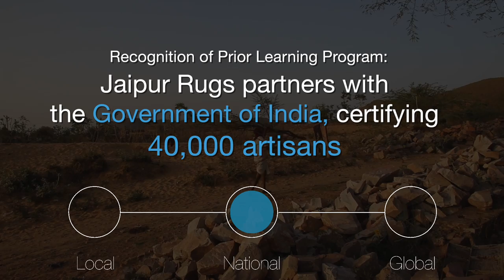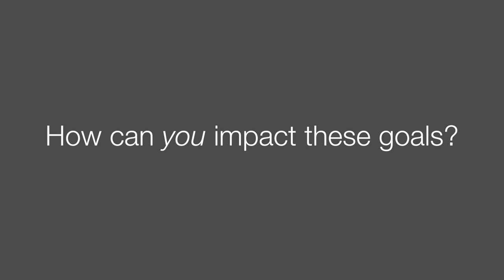United Nations Features impactmania Video: Social Enterprise at Scale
impactmania was invited to witness UN's Sustainable Development Goals (SDG) in action.
Jaipur Rugs, India, winner of the German Design Award (2016) is breaking the cycle of poverty for 40,000+ people — 85% women. Apart from providing a source of reliable and consistent income, Jaipur Rugs Foundation offers education; partners with the Government of India to certify artisans; and provides opportunity for growth without the need for these women to migrate to cities.

As a business: look into how you can commit to some of the UN's Sustainable Development Goals. Jaipur Rugs for example meet SDG 1: No Poverty; 5: Gender Equality; and 12: Responsible Production and Consumption.

As a consumer: responsible consumption. Every day life is filled with goods from companies that are made by women. Ask questions and find out if the companies you buy from are living up to the UN's Sustainable Development Goals.